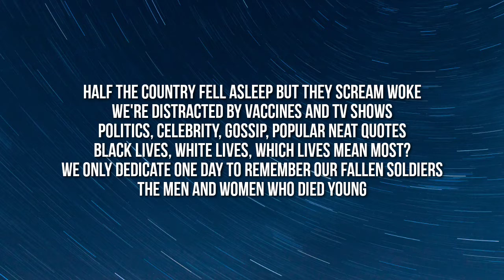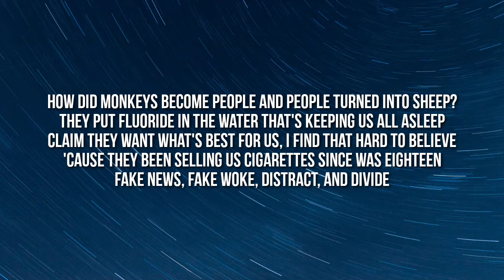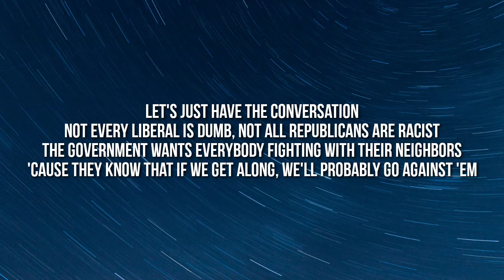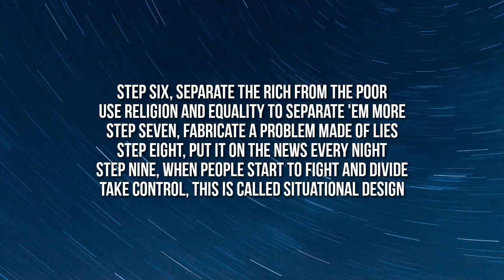Tom MacDonald - Brainwashed (Lyrics)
Lyrics

[Verse 1]
Half the country fell asleep, but they scream "woke"
We're distracted by vaccines and TV shows
Politics, celebrity, gossip, popular neat quotes
Black lives, white lives, which lives mean most?
We only dedicate one day to remember our fallen soldiers
The men and women who died young
But if you come out the closet as Caitlyn Jenner
You're a hero and you get a whole pride month
The most dangerous pandemic's propaganda from these clowns
Only mask that's gonna save us is duct tape on they mouths
Don't speak, we don't need to defund police
Need to defund the media who lies through they teeth, like
Big pharma doesn't cure you, dawg
'Cause every patient that gets cured is a customer lost
And big oil runs the world, the only wars that get fought
Are with the countries who have natural resources they want
Heard 'em claiming if a white man braids his hair
And likes rap, he's appropriatin' culture
But if a white man acts too white he's white trash
He's a racist, he's a bigot, he's a monster

[Pre-Chorus]
Let's just have the conversation
Not every Liberal is dumb, not all Republicans are racist
The government wants everybody fighting with their neighbors
'Cause they know that if we get along, we'll probably go against 'em

[Chorus]
They can't stop us
'Cause we're ready to fight
Try to brainwash us
But we won't let freedom die
The whole world's brainwashed
Everybody pick a team, start a riot in the streets
It's us against them, it ain't you against me

[Verse 2]
How did monkeys become people and people turned into sheep?
They put fluoride in the water that's keeping us all asleep
Claim they want what's best for us, I find that hard to believe
'Cause they been selling us cigarettes since we was 18
Fake news, fake woke, distract, and divide
You're either right or you're left or you're black or you're white
Big tech don't need a microchip to hack in your life
'Cause the phone inside your pocket is a trackin' device
And I don't know what I'm more sick of
Rappers or Joe Biden, looking like he ate a hundred Xanax for dinner
'Cause censorin' the president and kicking him off Twitter
Is a bigger threat to freedom than foreign ballistic missiles
You don't trust the police or the government
But you want people giving up their right to own a firearm
Why would you be comfortable if police and the government
The only people on the planet with the right to buy a gun?
White privilege getting amplified to reinforce the vision
It convinces white people that they're favored by their skin
And black people getting angry 'cause they're told they're treated different
So the conflict is between us and never with the system

[Bridge]
Step one, train the people only to consume
Step two, infiltrate adults with the news
Step three, indoctrinate the children through the schools
And the music and the apps on the phones that they use
Step four, separate the right from the left
Step five, separate the white from the black
Step six, separate the rich from the poor
Use religion and equality to separate 'em more
Step seven, fabricate a problem made of lies
Step eight, put it on the news every night
Step nine, when people start to fight and divide
Take control, this is called situational design